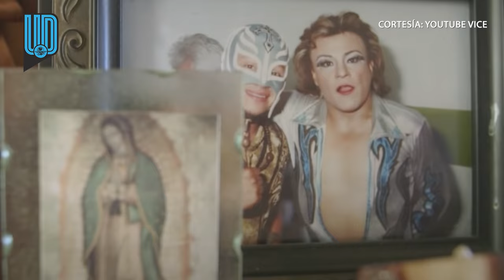Conoce a Cassandro, el luchador exótico que inspira la nueva película protagonizada por Bad Bunny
Auténtico dentro y fuera del ring, Cassandro marcó una época en la lucha libre durante la última década del siglo pasado y la primera del actual